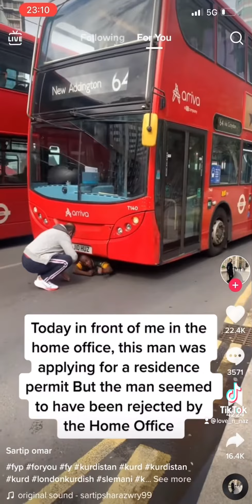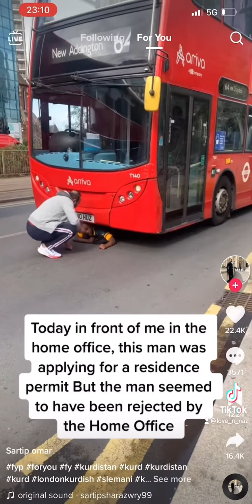28 September 2022